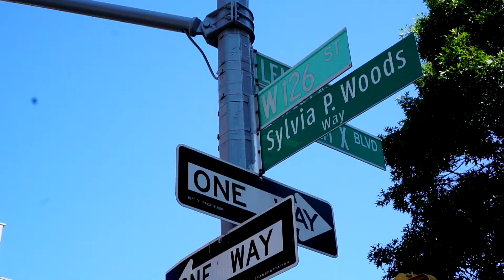Spend A Few Days With Me As I Prepare To Move Abroad (AGAIN)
Spend a few days with me as I get ready to move abroad again!  Work with me!